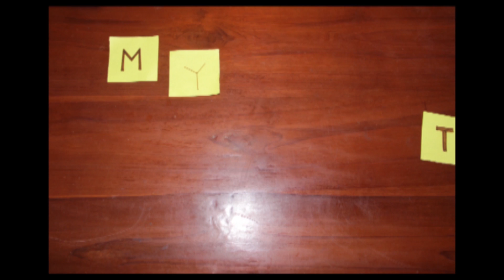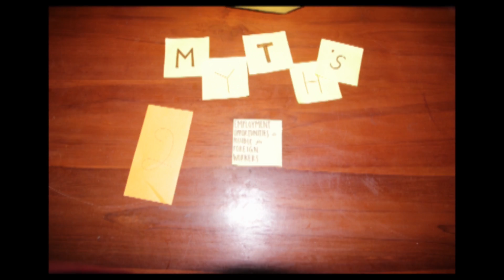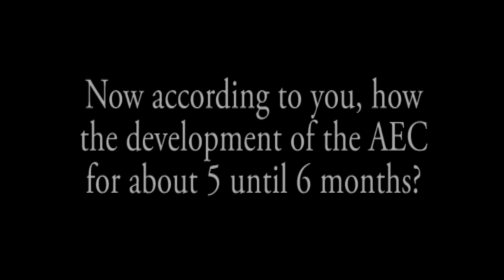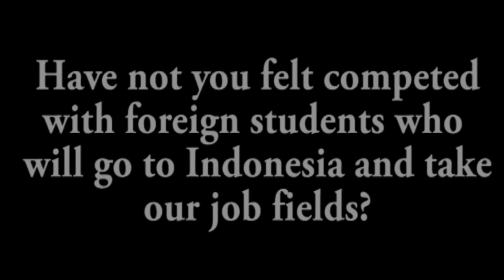Myth's and Fact's About AEC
International Relations Students Project on ASEAN. General Thema Revicesit One Year of AEC
by IR year 2015